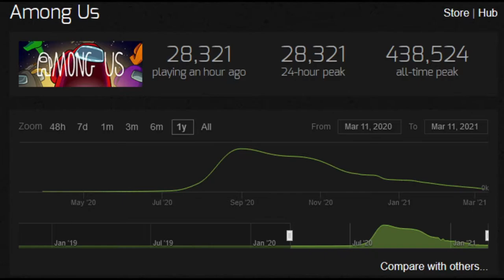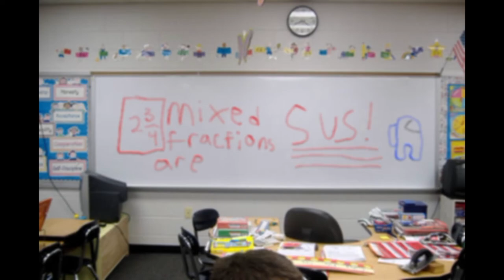The History of Among Us Speedrunning